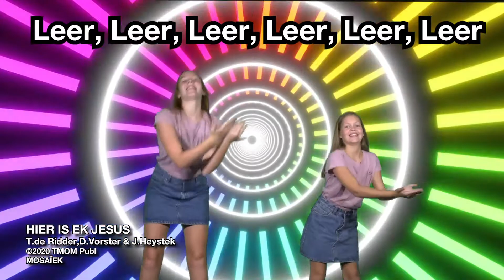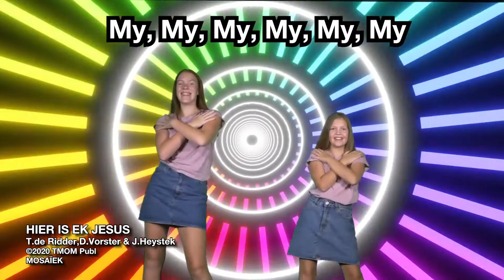MKidz 12 Sept | Voorskool Afr | Gebed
Aanbieders: Cherese Esterhuizen
Poppekas: Anschke Wessels (as Dixie) en Theunis de Ridder (as Antonie)
Skrifgedeelte: Jakobus 5:16
Reeks: Heling deur...